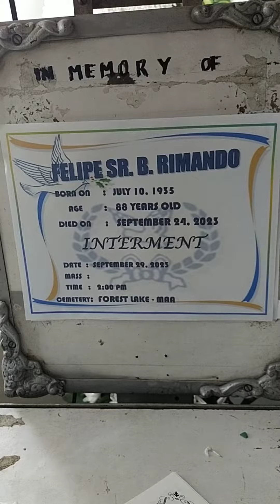RIP PAPA PING